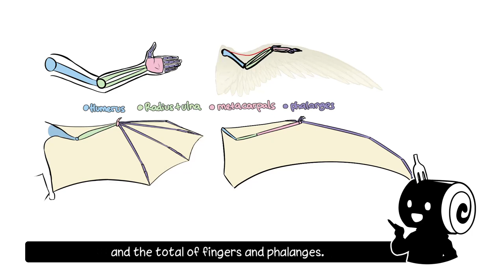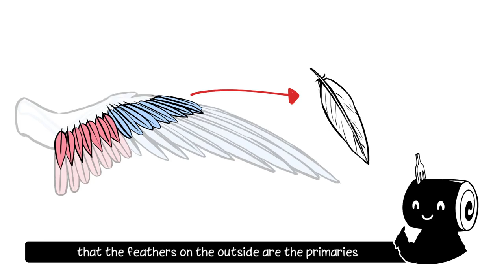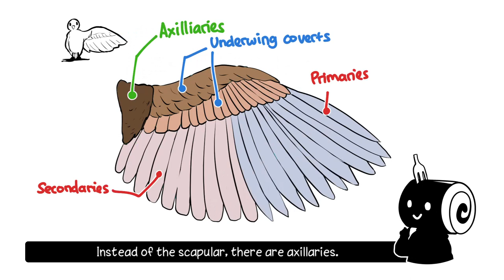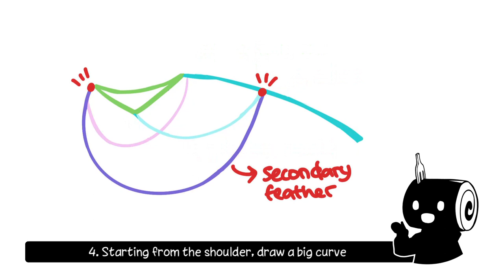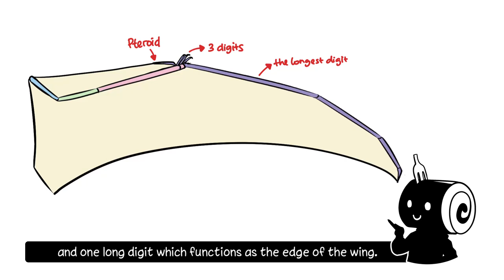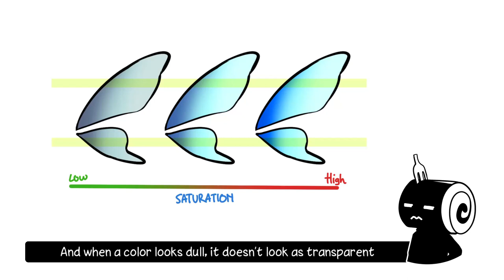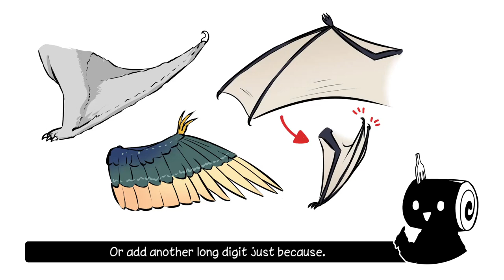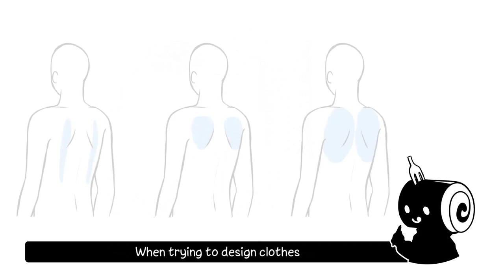Draw and Design Wings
From birds to bats to pterosaurs to fairies, this tutorial will cover how to draw and design wings.
Not only that, there are extra tips if you want to add wings to your characters.

Chapters:
00:40 Bird Wings
02:47 Drawing Bird Wings
04:51 Bat Wings
05:42 Pterosaur Wings
06:06 Fairy Wings
07:00 Designing Wings
08:07 Wings and Characters